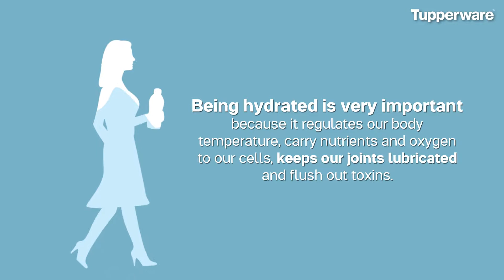Summer Season Essentials | Tupperware 2L Eco Bottle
Hydrating does so much for your body — from regulating body temperature to flushing out toxins. During this summer especially when it gets hot, go extra on hydration with the 2L Eco Bottle! Carry one with you at all times so you can take sips throughout the day.

We are Tupperware, yes we are a brand! Tupperware Brands Corporation is a global direct seller of innovative, premium products across multiple brands and categories through an independent sales force of over 2 million. We believe in social responsibility and the creation of safe products for all of our consumers.